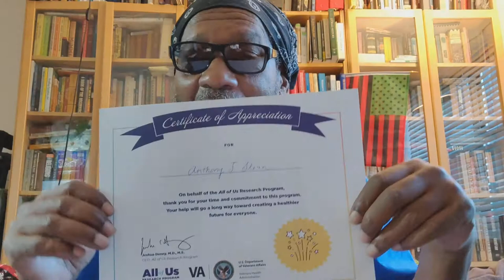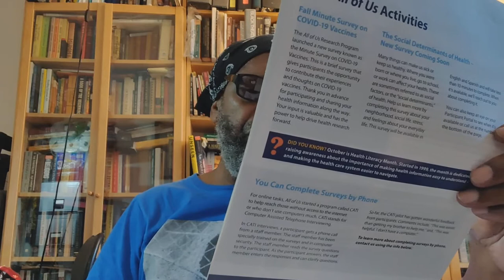Participating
DaBrother is taking part in a 10-year project by da Narrows Institute For Biomedical Research.

Crypto Currency /BitCoin CONTRIBUTIONS:
722fce22-5e9f-42fc-a378-2da90f5d267a